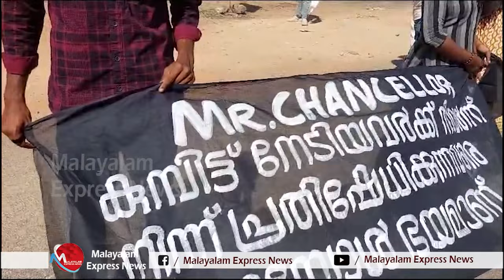ഗവർണറെ തടഞ്ഞില്ല ; മുൻകൂട്ടി തയാറാക്കിയ തിരക്കഥ , ദൃശ്യങ്ങളിൽ എല്ലാം വ്യക്തം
ഗവർണർ ആരിഫ് മുഹമ്മദ് ഖാന്റെ ലക്‌ഷ്യം വിദ്യാർത്ഥികളുമായി സംഘർഷം മനഃപൂർവമുണ്ടാക്കുക എന്ന് ദൃശ്യങ്ങൾ വ്യക്തമാകുന്നു. വിദ്യാർത്ഥികൾ തന്നെ വഴിതടയുന്നു എന്ന് കേന്ദ്രത്തോട് കരഞ്ഞു വിളിച്ചു പറഞ്ഞ ഗവർണർക്കു ആഗ്രഹിച്ചത് പ്രകാരം കിട്ടിയതോ ഇസ്സഡ് പ്ലസ് സുരക്ഷയും. ഇനിയെന്ത് വേണം. ദേശിയ  പാതയിൽ നിലമേൽ വഴി വരികയായിരുന്ന ഗവർണർ ആരിഫ്  മുഹമ്മദ് ഖാനെ ആരും റോഡിൽ തടഞ്ഞില്ല. എസ് എഫ് ഐ പ്രവർത്തകർ ഗോ ബാക് മുദ്രാവാക്യങ്ങൾ വിളിച്ചു  കരിംകൊടി കാട്ടാൻ റോഡിന്റെ അരികത്തു നിൽക്കുകയായിരുന്നു. അപ്പോൾ ഗവർണർ തന്റെ ബെൻസ് വാഹനം നിർത്തിച്ചു അതിൽ നിന്നുമിറങ്ങി വിദ്യാർത്ഥികളുടെ നേരെ വന്നു ആക്രോശിക്കുകയായിരുന്നു. അതിനു ദൃശ്യങ്ങൾ തന്നെ തെളിവ്

Tag-Generator-Youtube-malayalam news-global